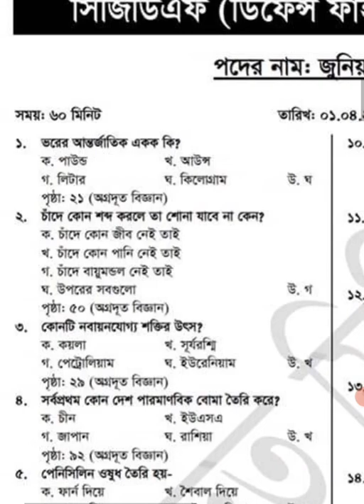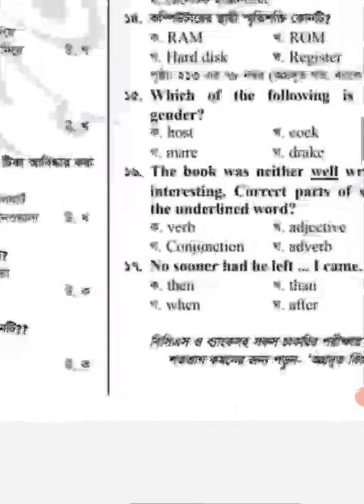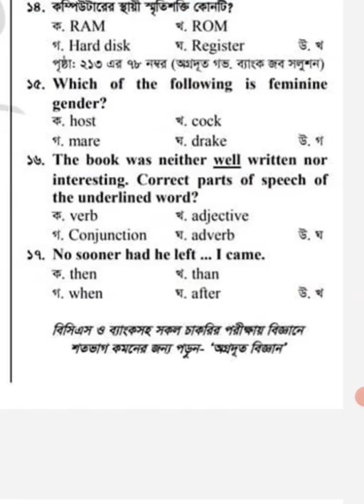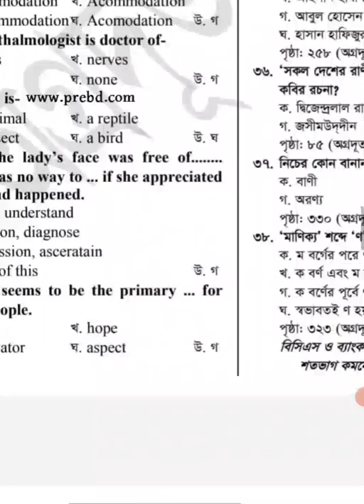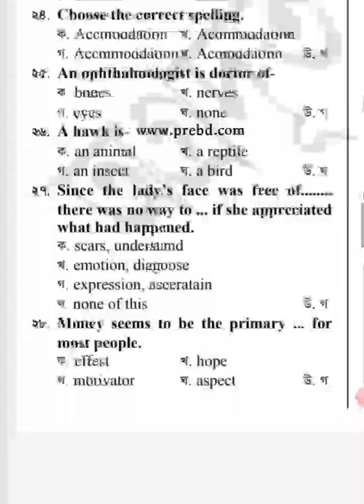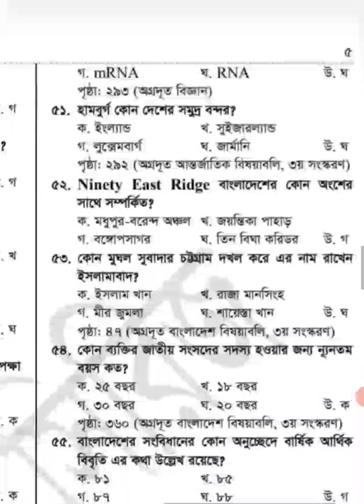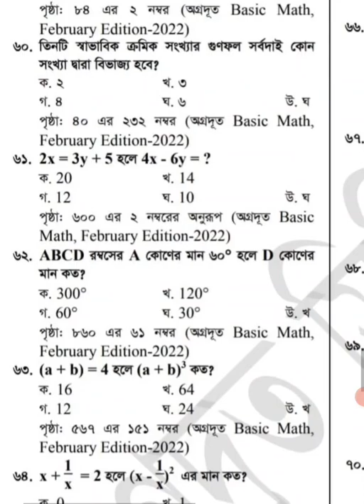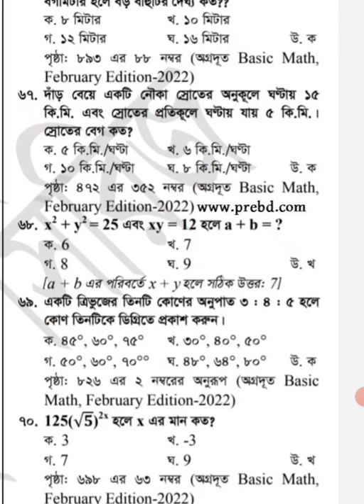কন্ট্রোলার জেনারেল ডিফেন্স ফাইন্যান্স cgdf ( কাম-টাইপিস্ট) পদের MCQ পরীক্ষার প্রশ্ন সমাধান- ২০২২